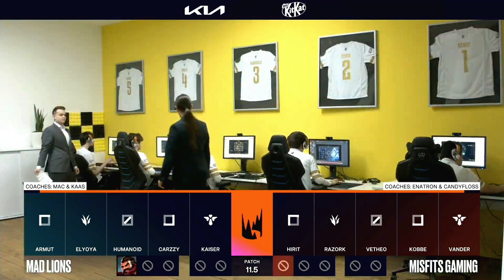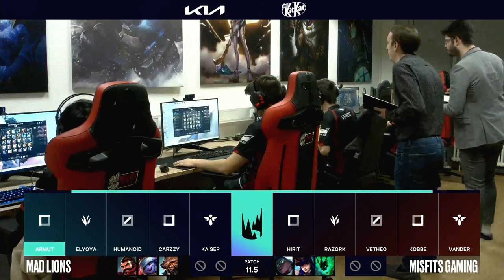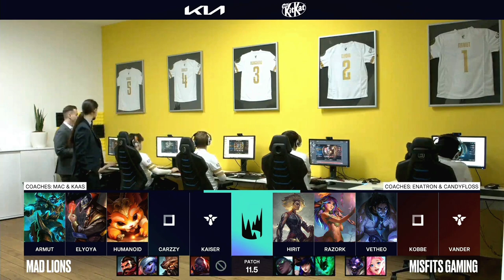LEC Spring Split - W8D1 - MAD vs MSF